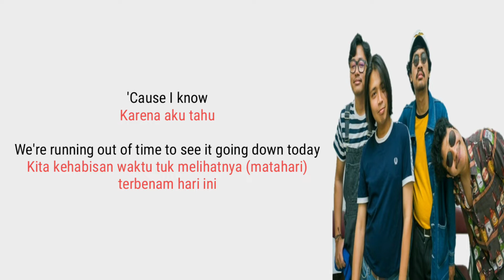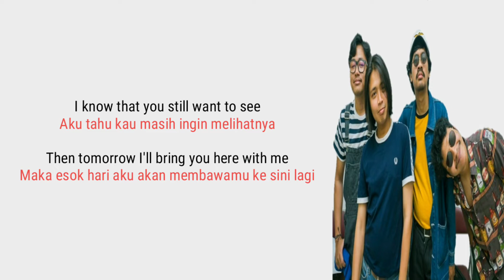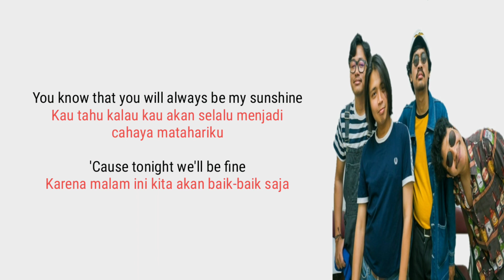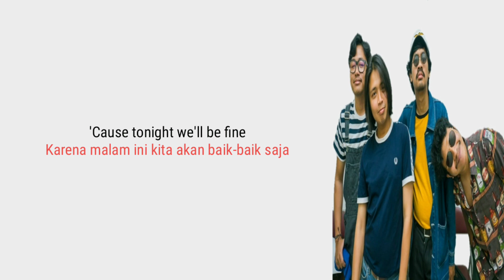The Panturas - Sunshine (Lirik Lagu Terjemahan)